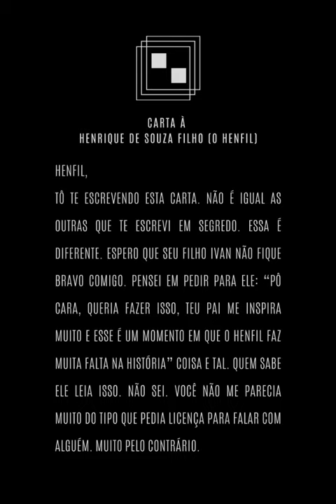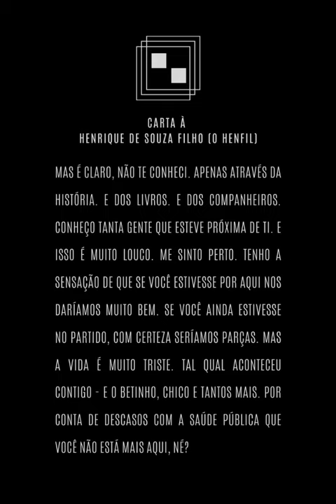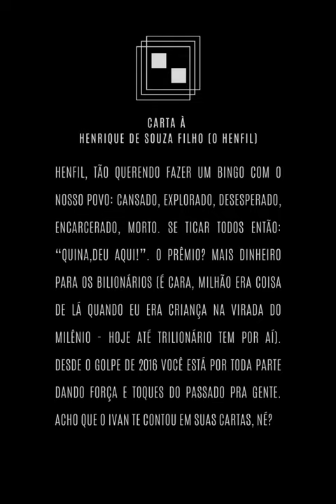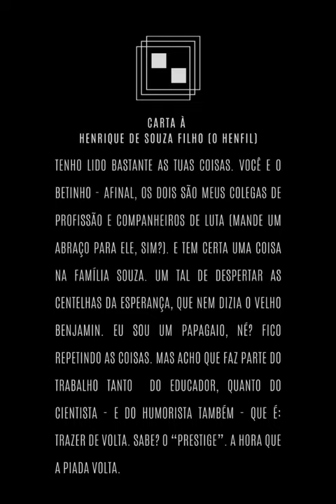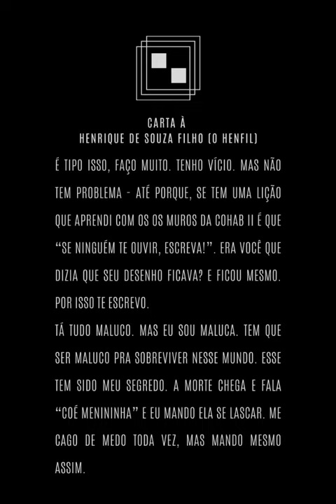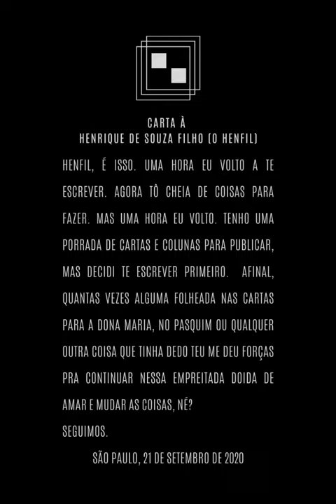Circuitos Ideológicos 04 - Carta ao Henfil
“Que sufoco
Louco
O bêbado com chapéu-coco
Fazia irreverências mil
Pra noite do Brasil
Meu Brasil
Que sonha com a volta do irmão do Henfil
Com tanta gente que partiu
Num rabo de foguete
Chora
A nossa Pátria mãe gentil
Choram Marias e Clarisses
No solo do Brasil
Mas sei que uma dor assim pungente
Não há de ser inutilmente
A esperança
Dança na corda bamba de sombrinha
E em cada passo dessa linha
Pode se machucar
Azar
A esperança equilibrista
Sabe que o show de todo artista
Tem que continuar, mas caía”

“O bêbado e a equilibrista”. Composição: Aldir Blanc e João Bosco. Intérprete: Elis Regina. 1979.

Viagens no tempo com a Tia Tamy são patrocinadas pelo Governo Bolsonaro: o maior fomentador da morte desde seus coleguinhas - Médici, Geisel e Figueiredo. Ah, não se pode esquecer o embaixador dos vampiros, exímio escritor de cartas, arquiteto de golpes e preparador de terreno para destruição: Michel Temer.